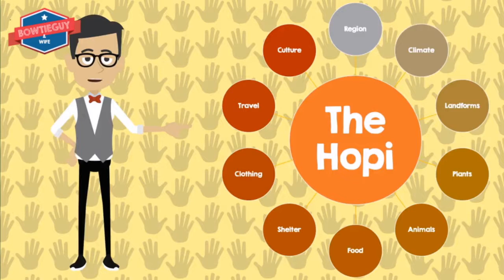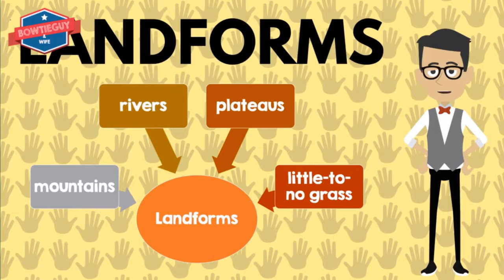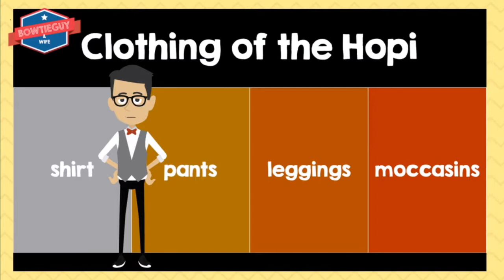The Hopi - Kid Friendly Educational Social Studies Videos for Elementary Students & Kids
In this kidfriendly socialstudies educationalvideo from the @bowtieguyandwife of teacherspayteachers - the topic of the Hopi nativeamericans are explored.